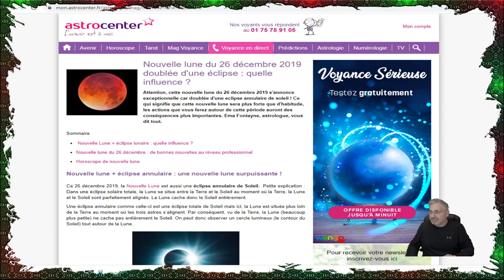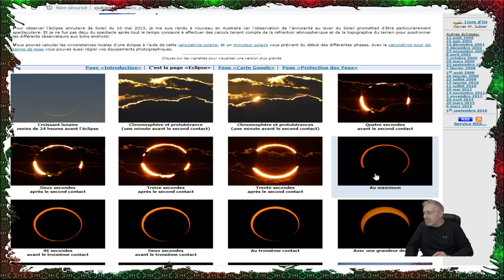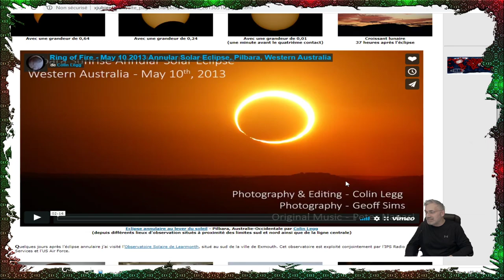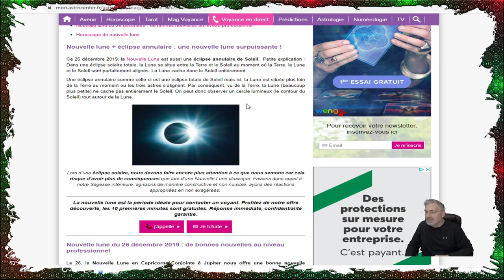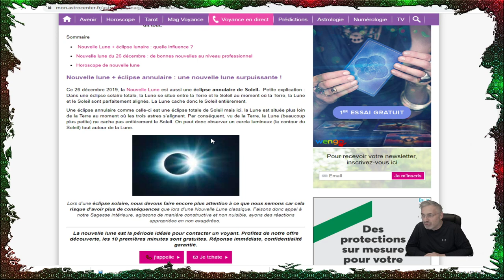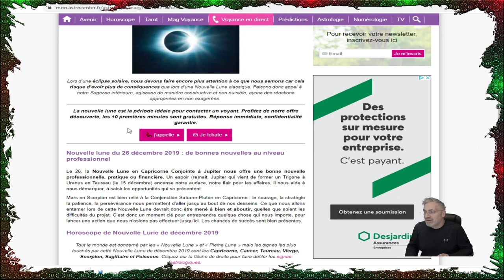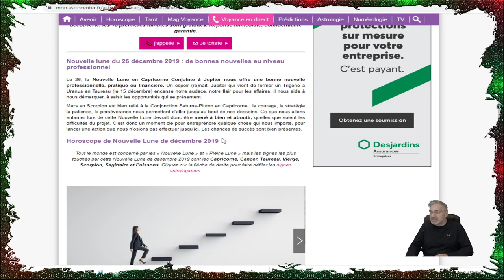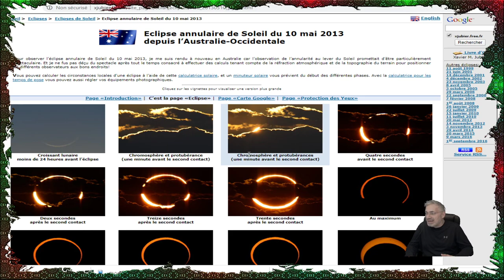DERNIÈRE HEURE;Nouvelle lune du 26 décembre 2019 doublée d'une éclipse : quelle influence ?